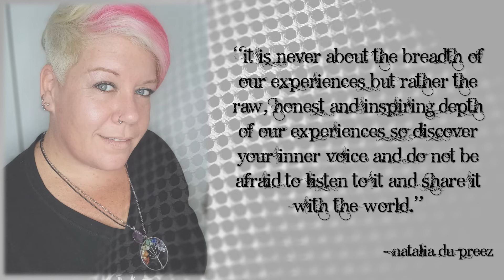The Inkspired Heart Show I Episode 3 I Belief (Poetry)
Featuring a poem titled "Belief" - A reminder to know it always matter from my Poetry Book, "She Is - Poetry Inspired by a Beautiful Soul".

Podcast Show hosted by Natalia Du Preez (@nataliadupreezpoetry)

Inspiring Hearts through Poetry, Writing, and Music.

I am so so grateful for each and every one of you and so blessed to get to share my light with you all!

Thank you for always inspiring me to be who I am, to be more, to do more, and to believe in myself!

I appreciate all your love, light, and support!

Natalie